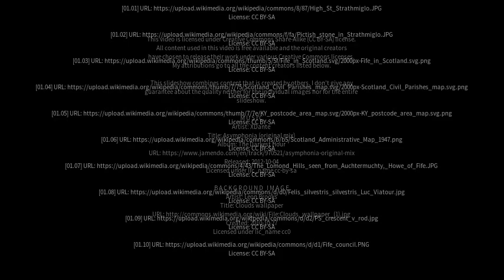Best places to visit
Best places to visit - Strathmiglo (United Kingdom) Best places to visit - Slideshows from all over the world - City trips, nature pictures, etc.